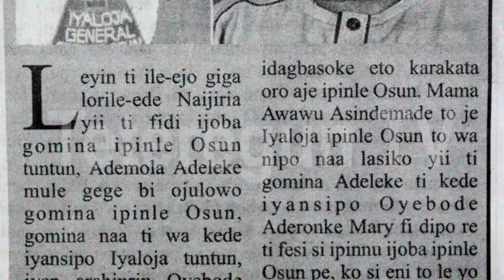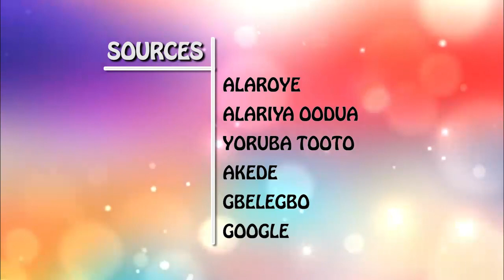Gomina Adeleke fi Iyaloja tuntun je l'Osun, l'Asindemade ba ni ere ni gomina nse, o ni ko le yo oun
Gomina Adeleke fi Iyaloja tuntun je l'Osun,l'Asindemade ba ni ere ni gomina nse, o ni ko le yo oun nipo